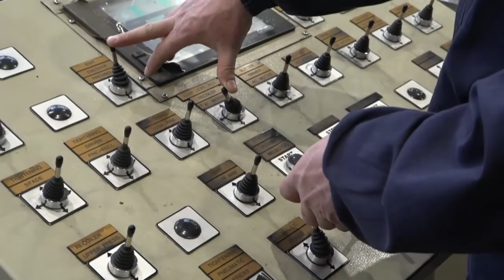PUTEM EKONOMIJE / DAK COMERC / TV GM Plus